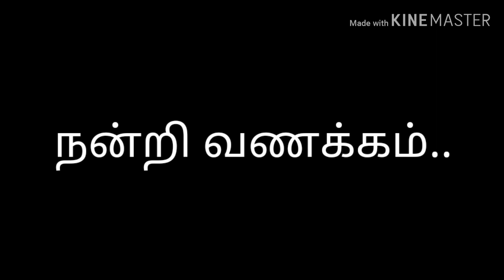இடு மருந்தை இருப்பதை எப்படி. கண்டுபிடிப்பது மற்றும் அதை எடுக்கும் மூலிகைகள்....